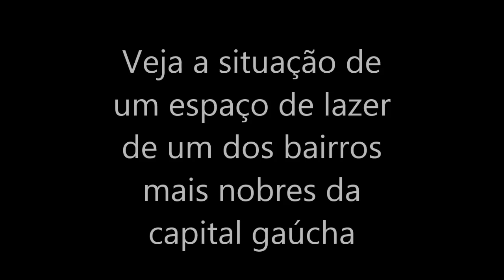PARQUE MOINHOS DE VENTO - A SITUAÇÃO DO LAGO AMEAÇA A VIDA DOS ANIMAIS LOCAIS?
Visita ao lago do Parque Moinhos de Vento, o Parcão, em Porto Alegre, capital gaúcha. Ameaça ambiental em curso? Flagrante gravado em local público no final de tarde do dia 28 de janeiro de 2019. Denis Rathman, membro da AMPA e apoiador de causas ecológicas dá seu depoimento sobre o caso.